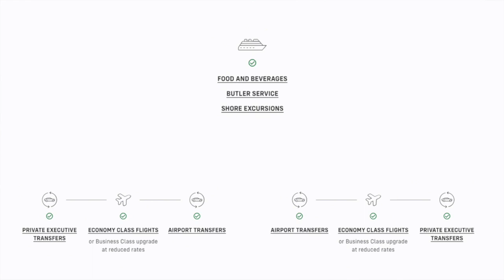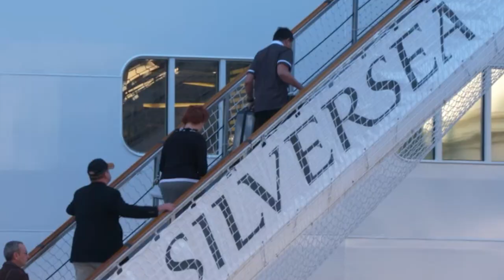All Inclusive Cruising with Silversea Cruises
All Inclusive Cruising with Silversea Cruises. Joe Leon, Vice President Field Sales for Silversea Cruises, joins Ken to discuss All Inclusive Cruising.  Ken and Joe discuss Silversea's all inclusive Door to Door and Port to Port Programs. Ken reveals that a step up to luxury cruising is not that big of a leap from premium and contemporary category cruising when you factor in all of your vacation costs. Joe speaks to all that is included on a luxury Silversea cruise and the unique destinations and ports visited by Silversea, in large part due to the size of their ships. Joe mentions that Silversea is at the very top of the luxury class with other lines such as Regent Seven Sea Cruises,  Viking Ocean and Seabourn.  Joe previews expedition cruising with Silversea Expeditions.  And finally Ken and Joe touch on the two newest ships of the line "Silver Moon" and "Silver Origin". At the end of the video, renowned photographer and Silversea aficionado Steve McCurry stops by with a message to the curious.

Timestamps:
0:00 Intro
0:32 Meet Joe Leon, VP Field Sales Americas, Silversea
0:56Trends toward smaller ships and all inclusive cruises
2:24 Some key facts about Silversea Cruises
4:05 The value of all inclusive cruising
6:23 Demographics of the Silversea cruiser (age, nationality, etc.)
7:23 What to expect with Silversea's program of Door-to-Door cruises
8:25 What are expedition cruises?
9:06 New ships launched and sailing
10:40 Silversea's spectacular crew
11:15 Silversea's safety protocols
13:13 Newest ship Silver Nova and the advancements in the carbon footprint.

Image & Video Credits:
Images Courtesy of Silversea Cruises
Video Clips Courtesy of Silversea Cruises

RTE Travel Talk does not endorse any of their guests' products or services. The opinions of the guests may or may not reflect those of the host and RTE Travel Talk.